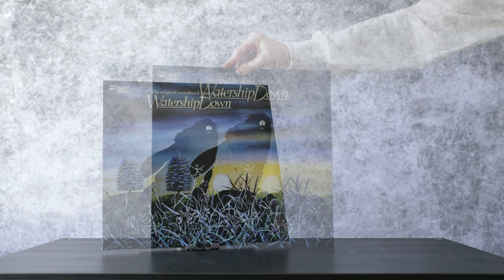Vinyl Unboxing: Watership Down (Original Soundtrack) - Music by Angela Morley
Vinyl Unboxing - Watership Down (Original Motion Picture Soundtrack)

*Vinyl exclusively available at Barnes and Nobles only in the U.S.*

ABOUT WATERSHIP DOWN
When a young rabbit named Fiver (Richard Briers) has a prophetic vision that the end of his warren is near, he persuades seven other rabbits to leave with him in search of a new home. Several obstacles impede their progress, including predators, a rat-filled cemetery and a speeding river. Upon arriving at their final destination, a hill dubbed Watership Down, the rabbits find that their journey is still far from over. Realistically drawn, this British animated film carries an emotional weight.